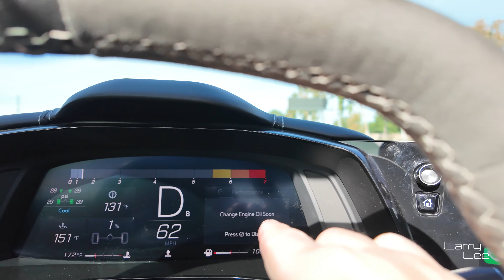Larry Lee vLog 91 Dog & Car Day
Welcome to "A Day with My Dog and My Car," where I, Larry, take you on an exciting journey through my life in Irvine, CA. Join me as I combine my two greatest passions: my loyal canine companion and my cherished car. In this vlog series, we'll explore the perfect blend of adventure, scenic drives, and the joy of spending quality time with my furry friend.